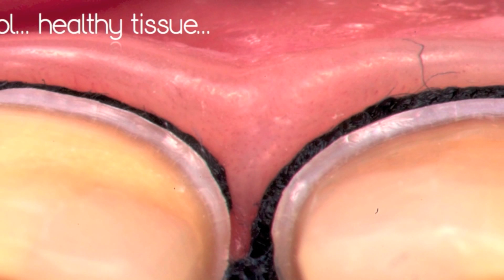Копія відео "Tooth preparation under microscope, root canal treatment. Nazariy Mykhaylyuk"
Three full ceramic restorations + one direct restoration. Endodontic treatment, preparation for full crowns, impression and final result.
by Nazariy Mykhaylyuk